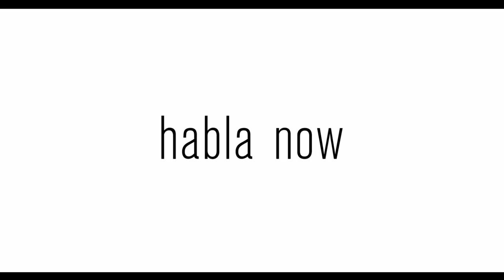HABLA NOW | DIANE GUERRERO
HABLA NOW, the latest installment of the award-winning “Habla” series from HBO Latino, debuts FRIDAY, SEPTEMBER 18 (9:00PM ET/PT). The one-hour documentary special features testimonials from U.S. Latinos sharing their personal experiences directly to the camera for a national audience, in both English and Spanish.
Actor, author, and activist shares the undocumented immigrant experience!
HablaNow will be available on HBO Latino and to stream on HBO Max.